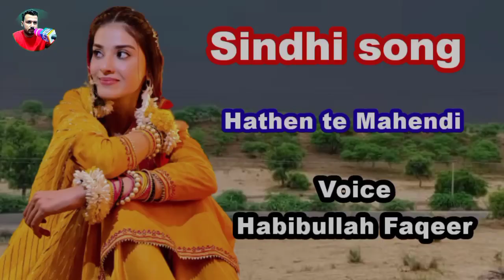New Sindhi song | Mehandi | RJ Sarwan Hirani | Voice Habibullah Faqeer